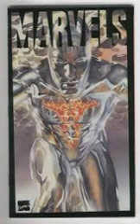issue #38: Marvels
We Talk about Alex Ross first major work "Marvels" Written by Kurt Busiek.